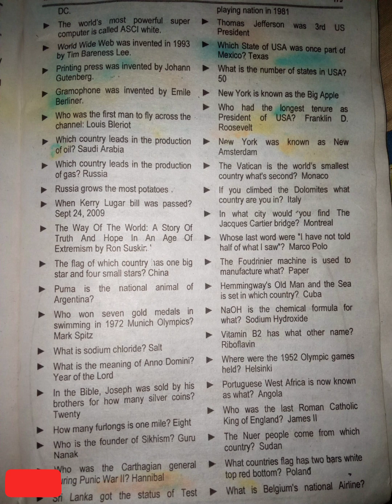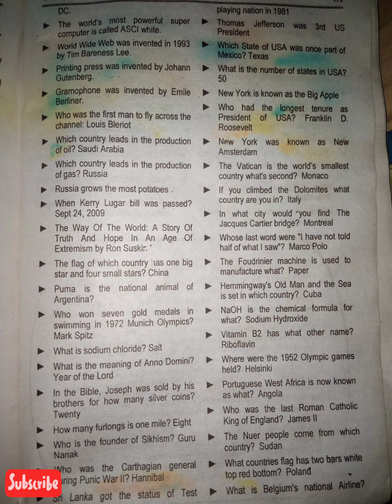General knowledge| MCQs related to PPSC, FPSC, NTS, CSS, Banking officer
This video has information about the MCQs related to PPSC, FPSC, NTS, CSS, Banking officer @Educationandsoftware